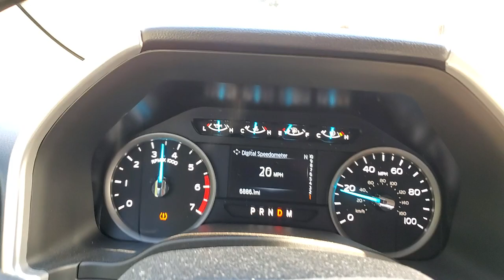2020 F250 with the 7.3 gas, Godzilla engine. Acceleration.